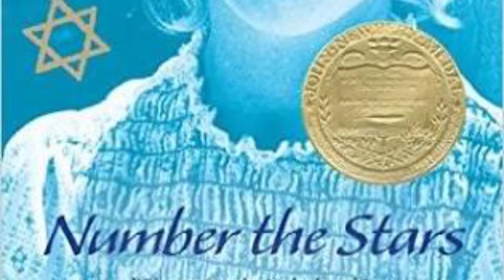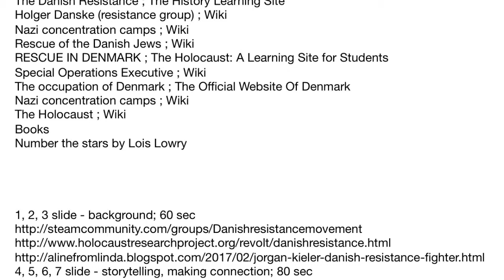Jiwoo - The Danish Resistance Movement and Danish Jews